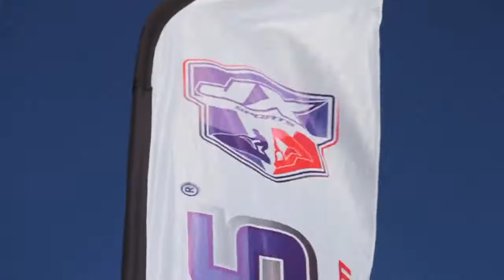Clip teaser Freegun Jetcross Tour 2014 Round 1 Pont à Mousson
Short video clip of the first round Freegun Jetcross Tour - PAM 2014.